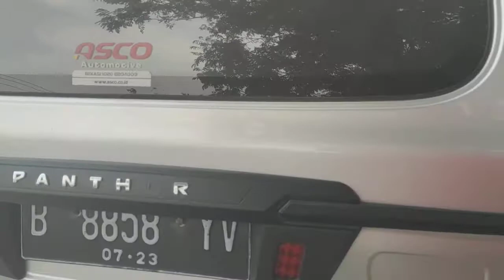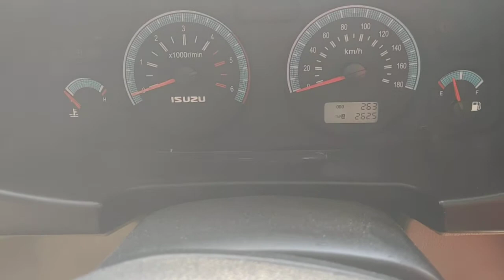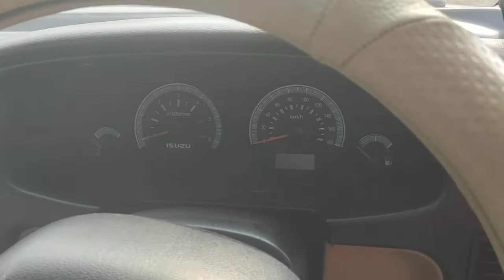Rajanya mobil diesel panter sang legenda irit ulet bandel dan bertenaga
Rajanya mobil diesel isuzu panter sang legenda yang pernah lekang oleh waktu

melayani jual beli mobil baru mobil bekas semua merk semua type baik pembelian tunai kredit juga tukar tambah mobil lama dengan mobil terbaru

info konsultasi simulasi kredit negoisasi

whatsapp telpon sms

hastag :

kacunkmotor
prabumotor
biga mobil
batavia mobil
riskimotor
langgengjayamotor
berkahjayamobil
jasminecar
gendonmobil
familymotor
gapuraindomobil
panther lm
panther lm 2004
panther lm 2001
panther lm 2005
panther lm 2006
panther lm 2002
panther lm 2003
panther lm jatim
panther lm 2004 spesifikasi
panther lama
panther lama modif
panther lama pasang turbo
mobil panther lama
modifikasi mobil panther lama
tipe isuzu panther lama
doortrim panther lama
aksesoris mobil panther lama
panther lm spesifikasi
panther lm bekas surabaya
panther lm bekas jatim
panther lm bekas
panther lm bekas jakarta
panther lm baru
panther lm blitar
harga panther lm bekas
harga panther lm baru
cari panther lm surabaya
cari panther lm smart
console box panther lm
panther lm dki olx
panther lm dijual
panther lm dki
panther lm di malang
perbedaan panther lm dan ls
panther lm 2000 dijual
isuzu panther lm dijual
jual panther lm di jogja
panther lm turbo
fitur panther lm
foto panther lm 2005
gambar panther lm
gambar panther lm 2002
gambar panther lm smart 2004
gambar panther lm 2007
gambar panther lm turbo 2007
gambar interior panther lm
gambar mobil panther lm 2001
gambar mobil panther lm 2004
panther lm 2004 harga
isuzu panther lm hitam
panther lm 2008 harga
panther lm turbo hitam
harga panther lm 2005
harga panther lm 2001
harga panther lm 2003
harga panther lm turbo bekas
panther lm 2008 interior
interior panther lm 2005
isuzu panther lm
isuzu panther lm 2005
isuzu panther lm smart turbo
interior panther lm 2004
interior panther lm 2001
isuzu panther lm 2003
panther lm jakarta
panther lm jawa barat
panther lm jawa tengah
panther lm jogja
olx panther lm jawa timur
panther lm turbo jogja
harga mobil panther lm jawa timur
upgrade panther lm ke touring
upgrade panther lm ke ls
panther lm 2008 karanganyar
biaya upgrade panther lm ke ls
kelemahan panther lm
kelebihan panther lm
keunggulan panther lm
konsumsi bbm panther lm
panther lm lv ls
panther lm lampung
panther lm 2007 lampung
perbedaan panther lm ls lv dan touring
panther lm modif
panther lm medan
panther lm matic
panther lm murah
speedometer panther lm mati
panther lm 2005 medan
isuzu panther lm medan
harga new panther lm 2004
isuzu new panther lm 2005
panther lm olx
panther lm olx jakarta
panther lm olx sby
olx panther lm jatim
olx panther lm jateng
olx panther lm 2006
olx panther lm tahun 2004
olx panther lm
olx panther lm jakarta
olx panther lm 2003
panther lm palembang
panther lm putih
panther lm pasuruan
panther lm pati
panther lm pekanbaru
pajak panther lm 2004
pajak panther lm 2005
review panther lm 2002
panther lm smart
panther lm surabaya
panther lm smart turbo 2008
panther lm smart turbo 2013
panther lm smart 2005
panther lm smart turbo 2015
panther lm semarang
panther lm turbo 2008
panther lm tahun 2004 spesifikasi
panther lm turbo 2011
panther lm turbo 2014
panther lm turbo 2005
panther lm tahun 2000
panther lm tahun 2007
perbedaan panther lm lv ls touring
perbandingan panther lm lv dan ls
panther lm warna biru
isuzu panther lm warna hitam
warna panther lm
panther lm 2014
panther tbr 541 lm 25